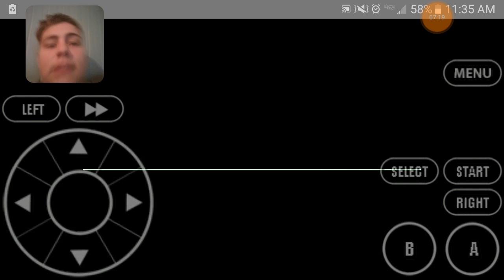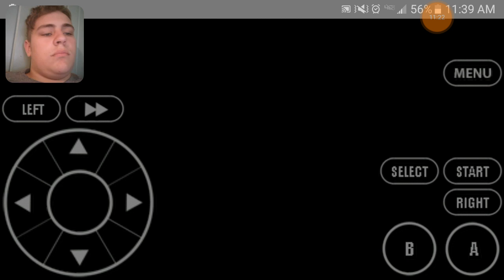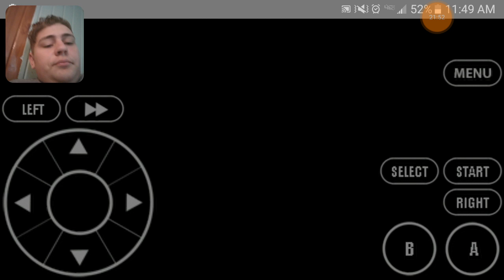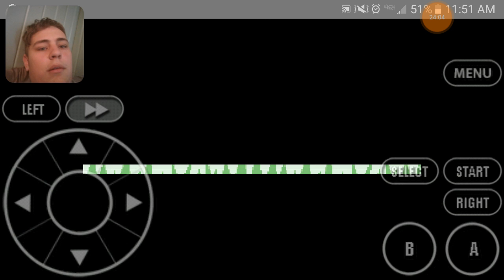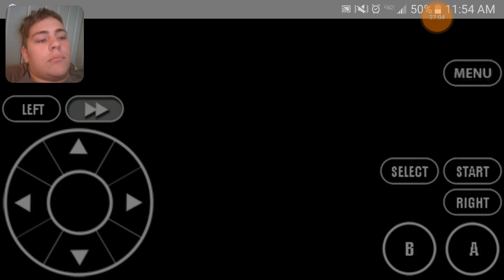Pokemon Leaf Green Nuzlock episode 8 part b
Ya like jazz